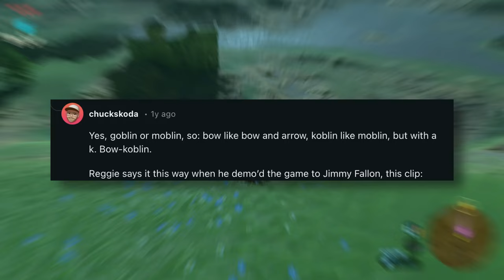Satisfying vs. Unsatisfying Games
Whether it's Zelda, Mortal Kombat, or Animal Crossing, satisfaction is why we return to the games we know and love. Today we discuss all the different ways that games satisfy us.